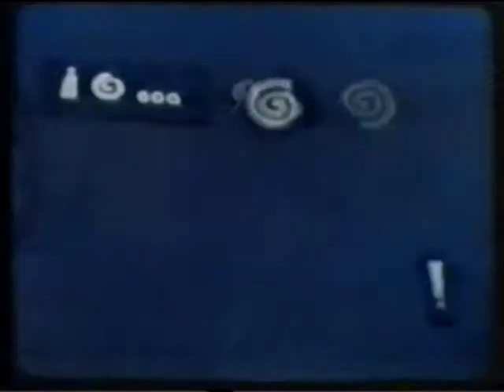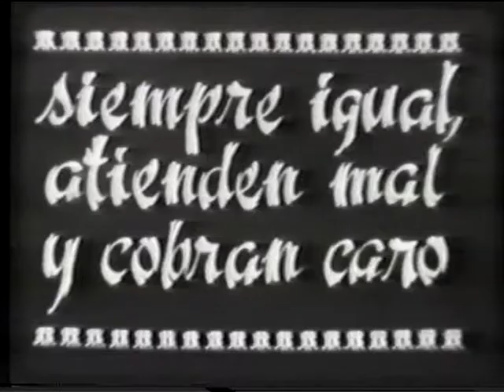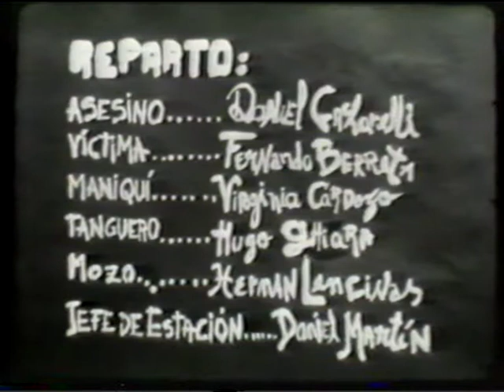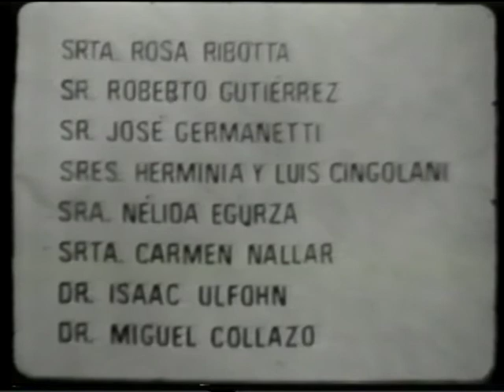Asesinato en tres variantes con dos incognitas y un maniquí (parte III) - Córdoba 1987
Ver: Asesinato en tres variantes con dos incógnitas y un maniquí (parte I )